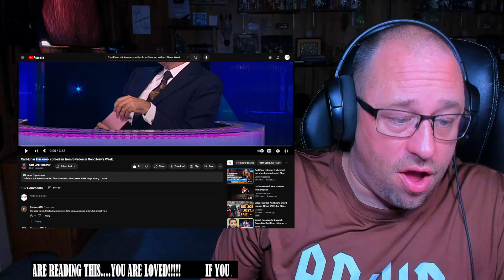Carl-Einar Häckner- comedian from Sweden in Good News Week. REACTION!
Use this address:
Highly Combustible

AlphaTyler @AlphaTylerContent
We Streem @SubparProfessional
Simple @itrSIMPLE

Show @CarlEinarHackner some love!